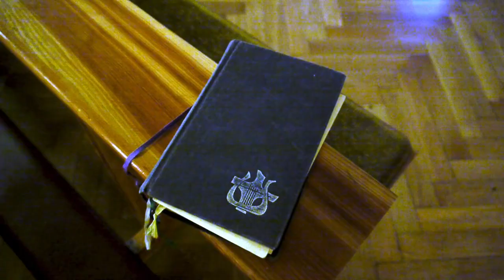NEF Vlog - Oaza Modlitwy, Bardo #3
Dziś na naszym kanale kolejny już odcinek. Pod koniec Wielkiego Postu wybraliśmy się z naszą wspólnotą na Oazę Modlitwy. Nie mogliśmy przegapić takiego okazji i nagraliśmy naszego vloga 😉 Zapraszamy do oglądania, grzecznie prosimy o wyrozumiałość dla drążącej niekiedy ręki. I mam nadzieje że przyjmiecie go tak dobrze jak poprzednie żeby Ania miała motywację do nagrywania kolejnych odcinków 😉